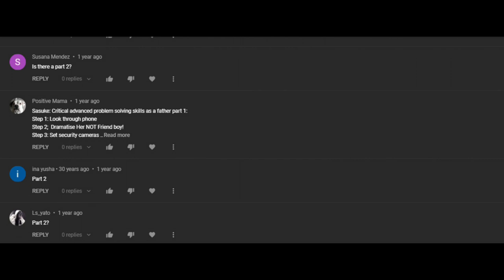Sasuke's checking Sarada's phone..[part-2]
Character models by: NaraShadows